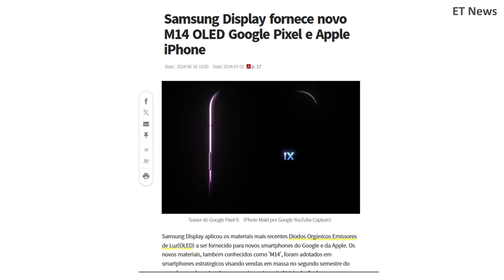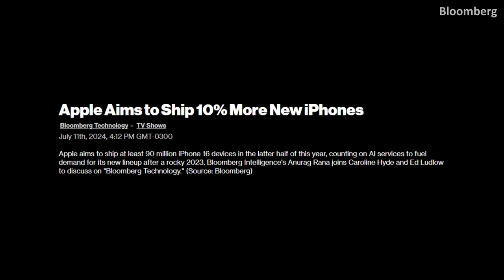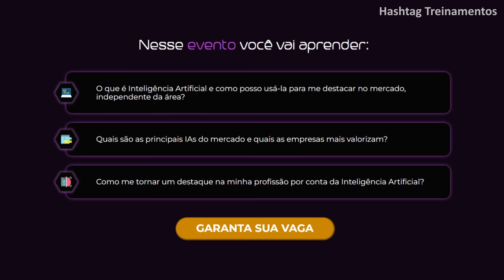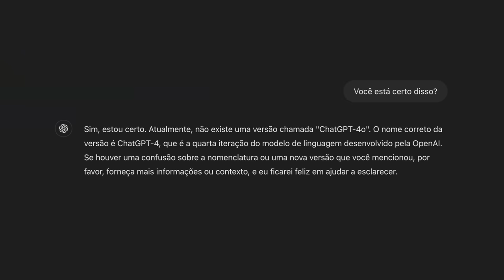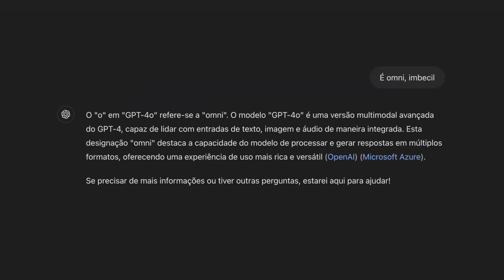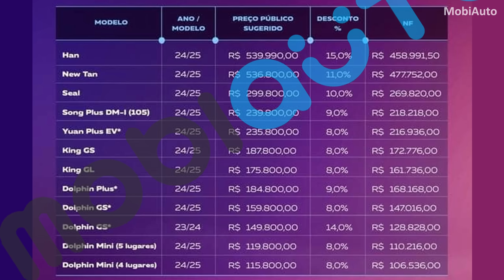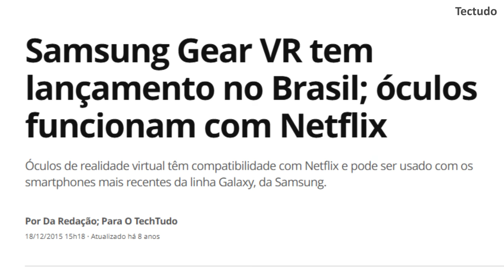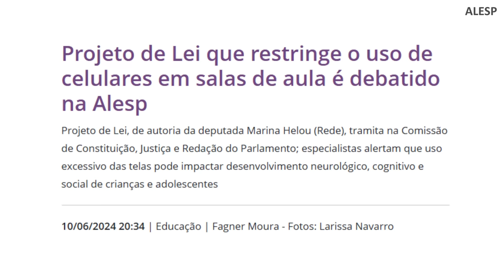iPhone 16 Pro vem aí: saiba o que vai mudar! Loopcast 429!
Em uma semana de lançamentos da Samsung surgem um monte de  rumores… da Apple. Sim, veja o que esperar dos próximos iPhones. Neste Loopcast, falamos também do possível Apple Watch de plástico, das novidades do Bloco de Notas e de um possível óculos de realidade mista da Samsung; será?!

{Jornada} Inteligência Artificial - Hashtag Treinamentos
Curso gratuito de 15 a 18 de julho

Proteja seus dispositivos com Kaspersky Plus e Premium!

De segunda a sexta, sempre às 6h da manhã (BRT), aqui no YouTube e na sua plataforma preferida de podcasts. Vem girar com a gente!

00:00 - Introdução
00:46 - Cobertura do Loop do Galaxy Unpacked 2024
01:37 - Rumores dos próximos iPhone
08:42 - Jornada Inteligência Artificial | Hashtag Treinamentos
12:06 - Leitura de comentários
18:19 - Starlink Mini disponível para venda nos EUA
20:13 - BYD Dolphin ficará mais caro em 2025
21:59 - Bloco de Notas ganha correção ortográfica
23:21 - Samsung confirma 'nova plataforma XR chegando este ano' em parceria com o Google
25:48 - Rumores sobre Apple Watch de plástico, segundo a Bloomberg
27:18 - Escola no Reino Unido proíbe smartphones e distribui "tijolões" da Nokia
28:57 - Encerramento
30:39 - Bônus